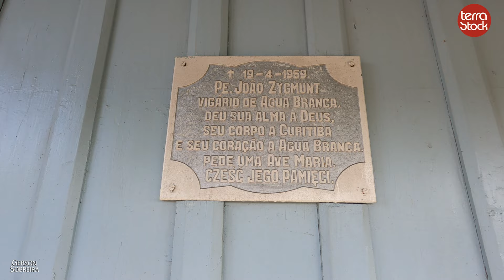IGREJA CENTENÁRIA COLÔNIA POLONESA ÁGUA BRANCA - SÃO MATEUS DO SUL, PARANÁ - ARQUITETURA EM MADEIRA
Igreja da Colônia Água Branca.
Esta igreja foi construída em forma de cruz, sendo concluída em 1900.
Toda a madeira utilizada na construção foi serrada e cepilhada manualmente pelo motivo de as primeiras serrarias serem muito distantes.
As paredes são duplas de forma padronizadas.
A igreja polonesa, o antigo colégio, a casa paroquial e o cemitério estão situados em terreno da Irmandade São José, na Colônia Água Branca, a aproximadamente 15 Km de São Mateus do Sul.
Nas laterais existem 04 altares, todos trabalhados em madeira.
Por sobre o altar principal, vê-se uma inscrição em polonês:
“Wr. 1900 Jezus Chrystus, Bóg – Czlowiek Zyje, Króluje, Panuje”.
(“Desde o ano de 1900 Jesus Cristo, Deus - Homem vive, reina, impera”).
A pintura interna, que permanece até hoje foi feita em 1923 por Ewaldo Ducat, de Irati.
Os quadros da via sacra e dos santos vieram da Polônia e Bélgica.
A Igreja Polonesa da Água Branca é um dos pontos turísticos de São Mateus do Sul.
Festas realizadas na igreja: Padroeiro São José (março), Czestochowa Paranska (agosto).
11/04/2023 - Colônia Água Branca, São Mateus do Sul, Paraná.